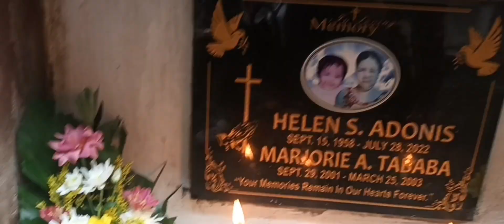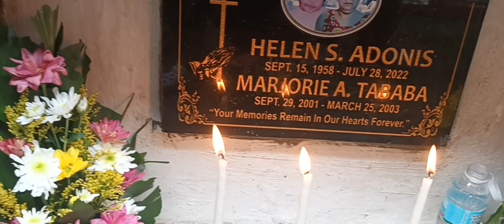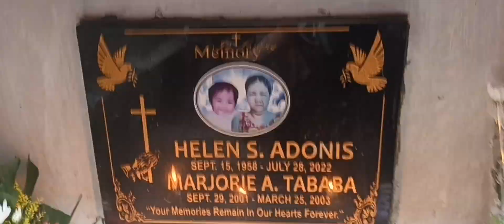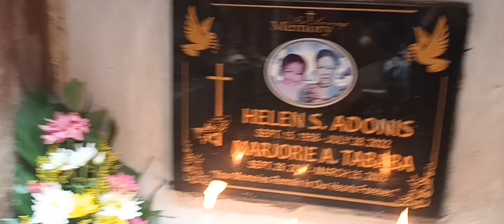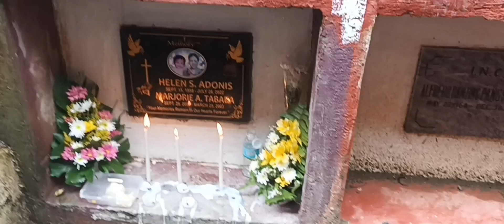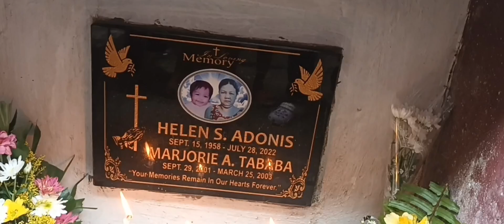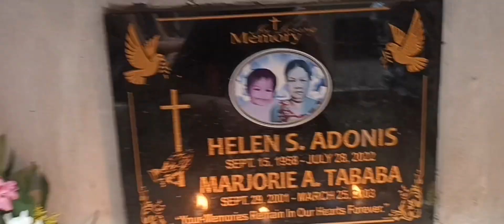NAGING ADVENTURE ANG PAGBISITA KA NANAY || HND INAASAHAN PAGYAYARI ANG LAYO NAGNILAKAD NAMIN!